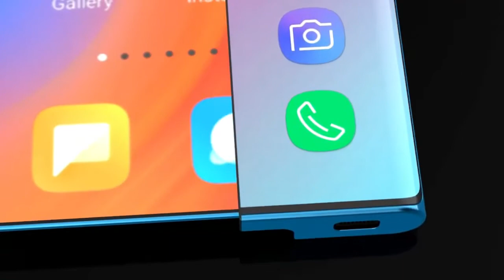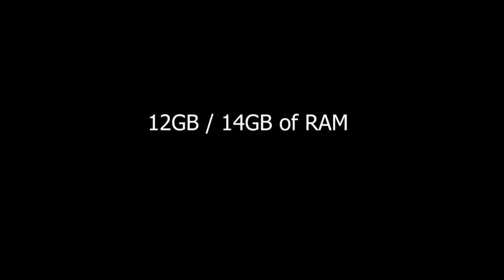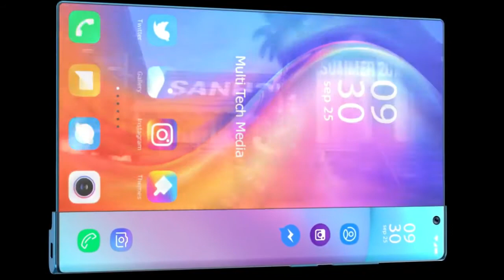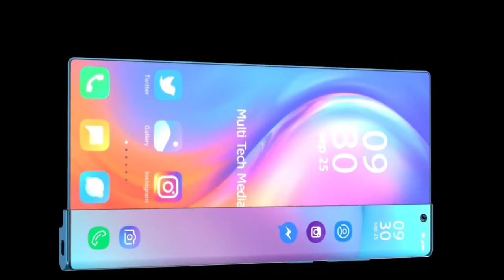Samsung Galaxy X2 Launch Date, 5G, Camera, Price, Features, Trailer, Release Date